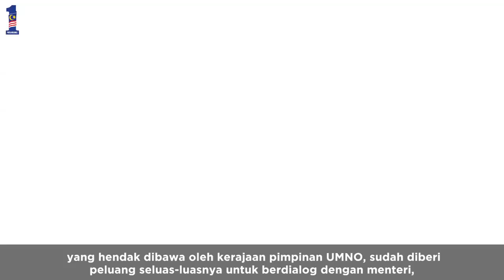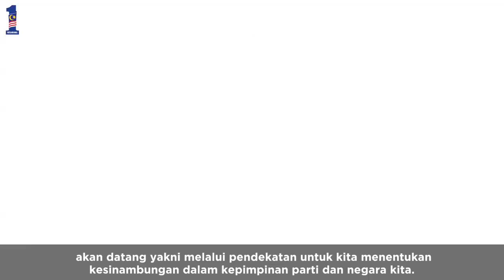Najib Razak : Persidangan Kepemimpinan Mahasiswa Nasional Kelima PEMANAS 5 0 2017